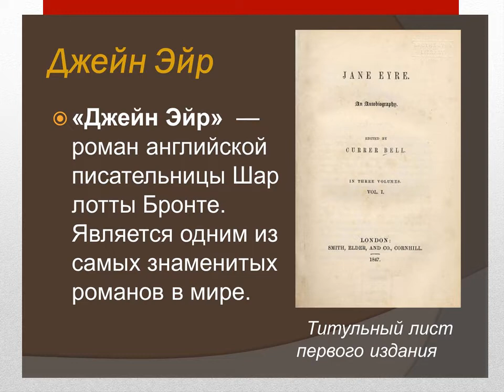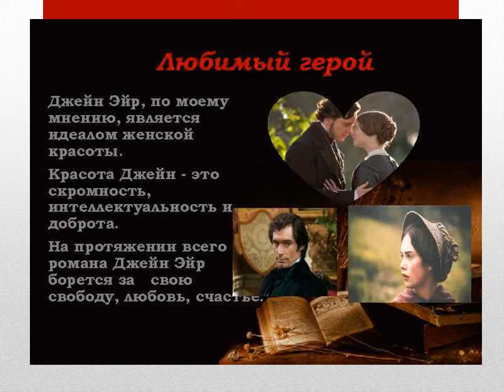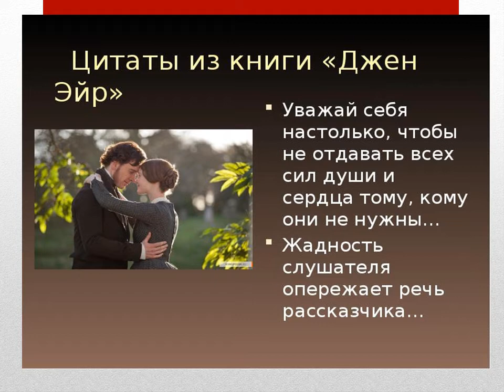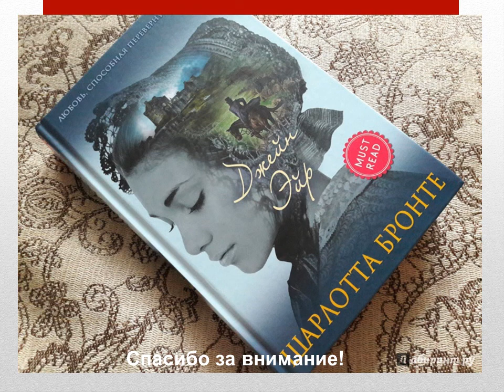Шарлотта Бронте. Джейн Эйр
175 лет одной из самых известных романтических историй в европейской литературе и мировом кино – «Джейн Эйр».
Роман о молодой, сильной духом девушке, на долю которой выпало не одно испытание – нестареющая классика удивительной любви и самопожертвования.